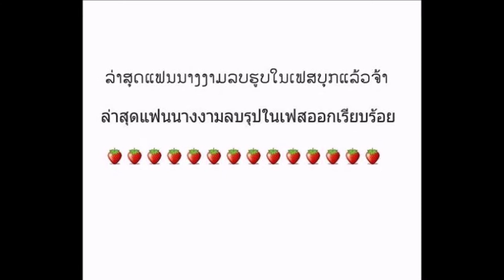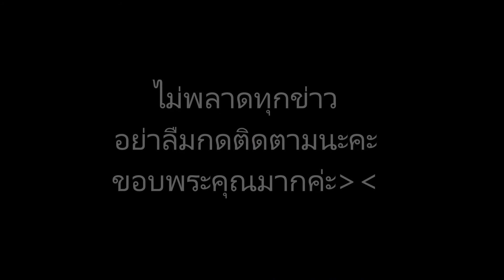ลือ! แฟนเศรษฐี ลูกน้ำ ทิดาลัด ลบรูปเกลี้ยง ญาติเข้ามาคอมเมนต์แซ่บ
ข่าวดาราร้อนๆ ข่าวดาราล่าสุดวันนี้ ลือ! แฟนเศรษฐี ลูกน้ำ ทิดาลัด ลบรูปเกลี้ยง ญาติเข้ามาคอมเมนต์แซ่บ